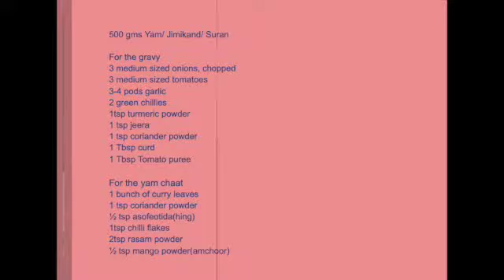Curry and snacky Yam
Yam is the vegetable of the season, very nutritious and aids in weight loss.